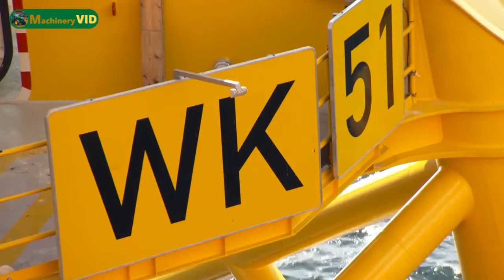Windmill Installation In Sea | Machinery VID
Offshore windmill installation or offshore wind energy uses wind farms built on bodies of water, usually in the ocean, to harvest wind energy to generate electricity.

One of the main reasons offshore windmills are installed is that the wind speed is higher offshore than onshore, so offshore electricity generation is higher per installed capacity.

Offshore wind power includes inland waters such as lakes, fjords, and sheltered coastal areas, as well as deeper water areas.

Another critical fact to note about these surprisingly modern turbines is that wind turbines produce electricity at a price of between two and six per kilowatt-hour, making them one of the cheapest renewable energy sources.

Special Thanks:

FRED. OLSEN WINDCARRIER